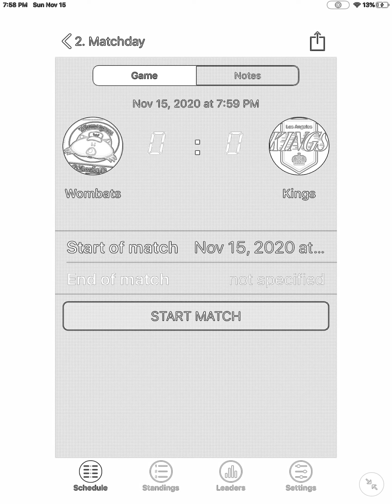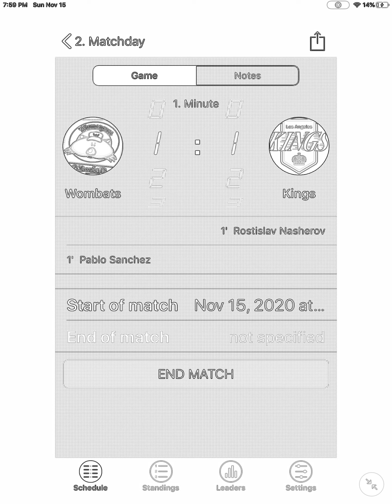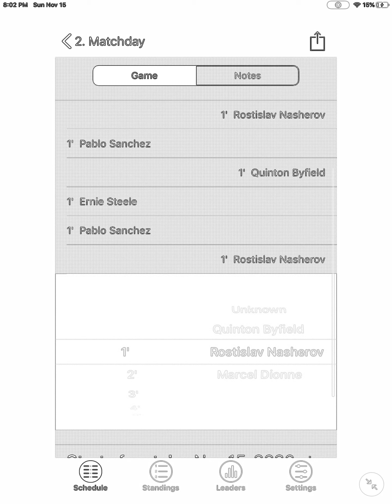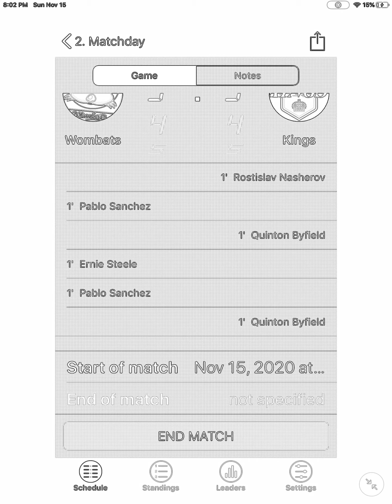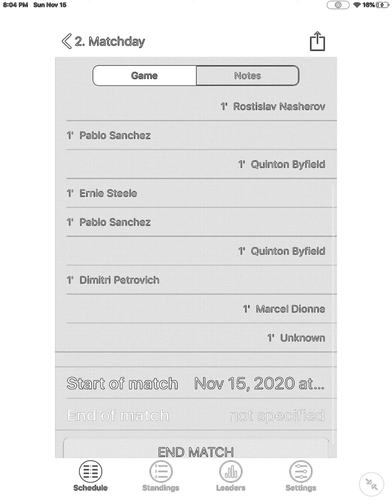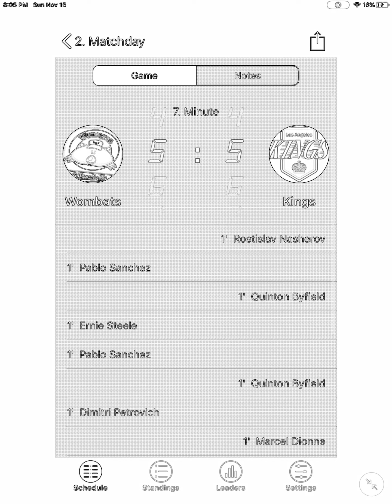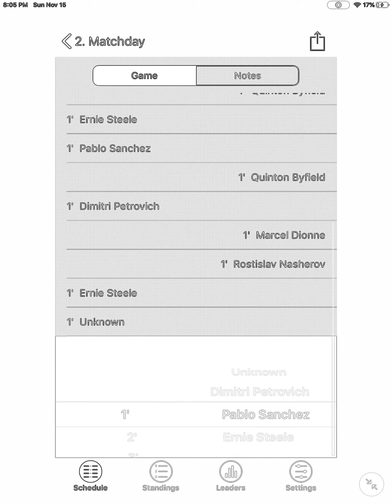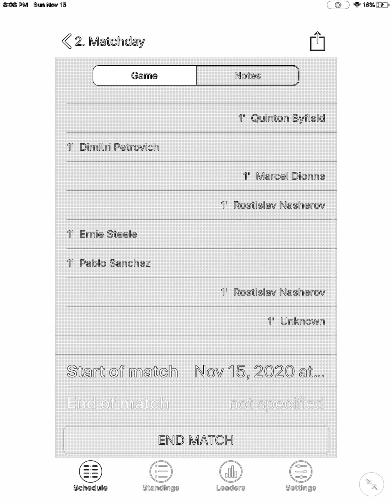Wombats vs Kings SFHL game 4